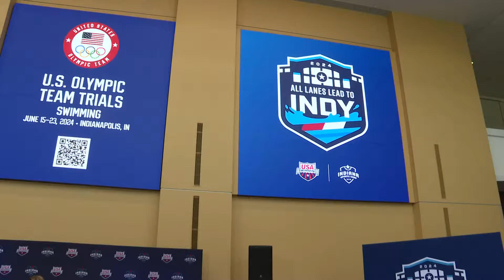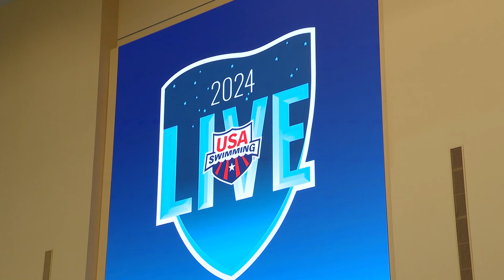US Olympic Swimming Trials fan events to include Eiffel Tower replica, swim-up bar, concerts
In less than two months, the U.S. Olympic Swimming Trials will be in Indianapolis for nine days.